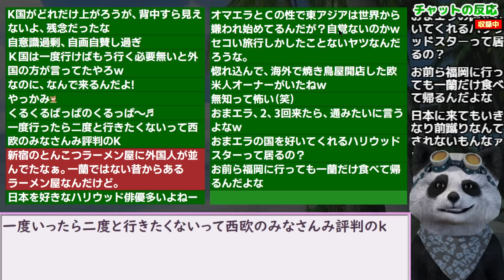韓国民｢日本の食や観光は発展途上国レベル､韓国人中国人だけが行くんですね」 海外の反応